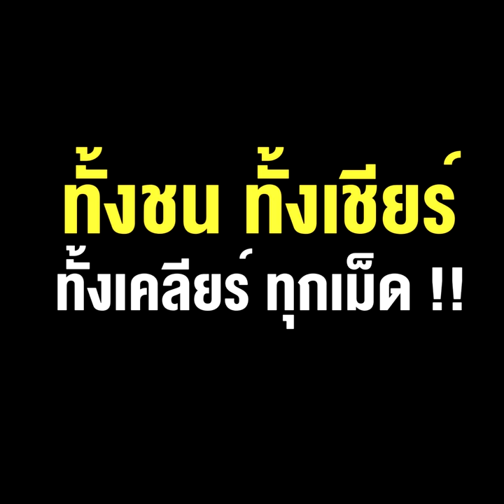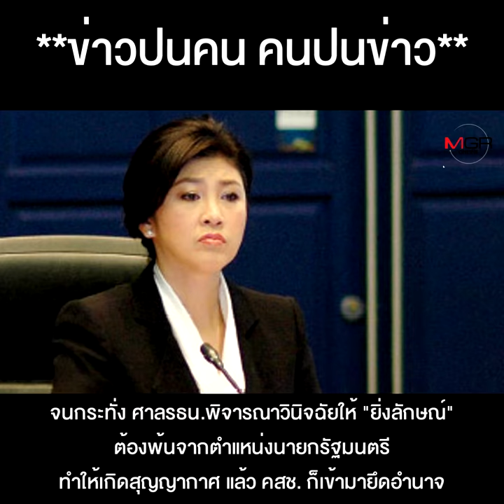อัปเกรดจาก ”หัวสุนัข” มาเป็น “แผงคอราชสีห์” ไพบูลย์ กับบทองครักษ์พิทักษ์รัฐบาล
อัปเกรดจาก"หัวสุนัข" เป็น "แผงคอราชสีห์" ไพบูลย์ เล่นเต็มที่ องครักษ์พิทักษ์รัฐบาลทั้งชน ทั้งเชียร์ ทั้งเคลียร์ ทุกเม็ด !!